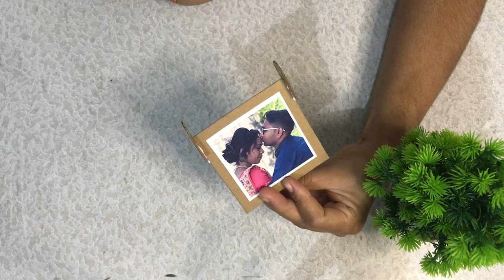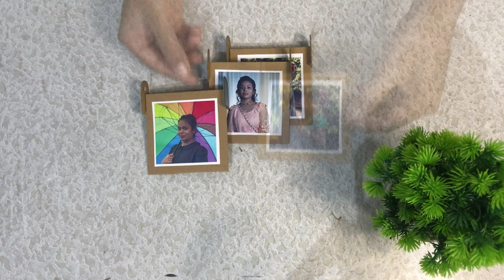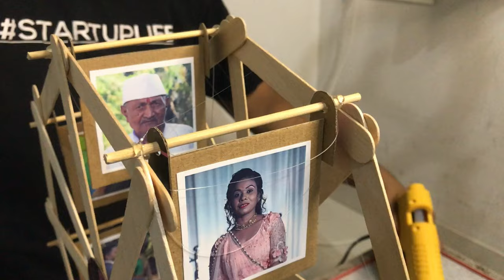Ferris Wheel Photo Frame | Film Frame | DIY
Greetings and a warm welcome to Hiya Art and Craft!

Today, I’m delighted to present to you a step-by-step tutorial on creating captivating Ferris Wheel Photo Frame ideas for sweet home. I’ll guide you through the process of making simple yet stunning decorations for wall that you can proudly display in your home.

If you find this video helpful and inspiring, please show your support by giving us a thumbs up. Your feedback means the world to us! Additionally, drop a comment to let us know what exciting ideas you’d like to see in my upcoming tutorial videos. Your input drives our creative journey forward.